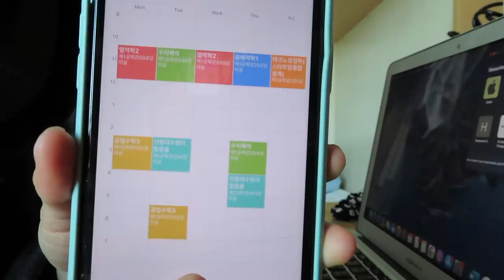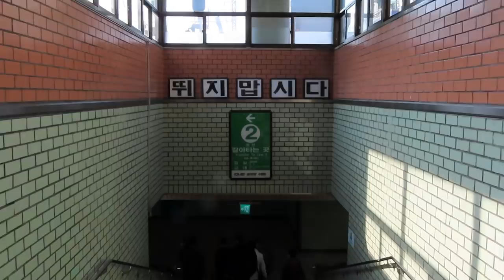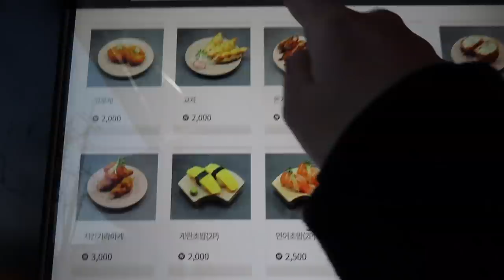a day in the life a university student in korea (global pandemic edition)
hey guys so i know you wanted more videos of me in campus but hanyang has literally closed my campus down and all my classes are online so this is as close as you'll get to seeing my school life lol. hope you guys enjoyed and see ya in the next vid!

Where to buy?